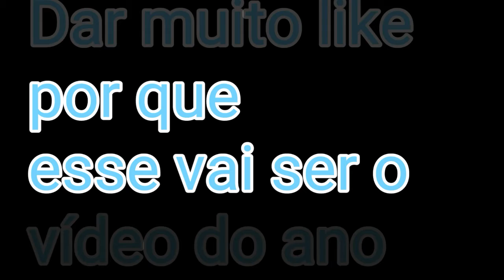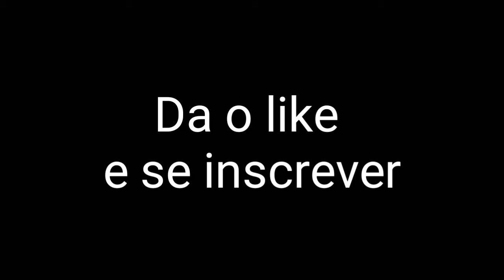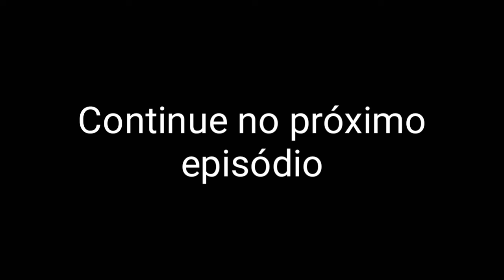ESPECIAL DE 💯 INSCRITO: PARTE1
Valeu galera obrigado por vcs ter me ajudar
Brigadão mesmo amo vcs

Espero que gostem desse vídeo e muito bom essa e a primeira parte
Pra sair a segunda parte do bater a
Meta de like 20 galera

Aproxima meta de inscrito e
350

Valeu galera